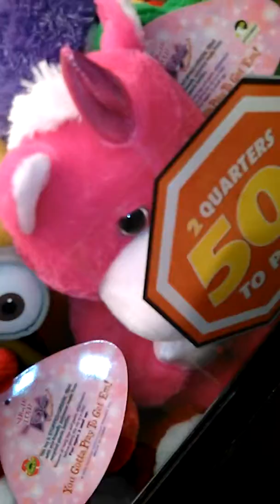clawing in the day with night clawR